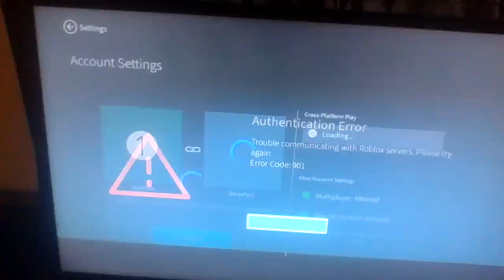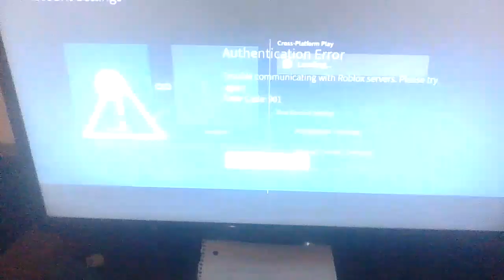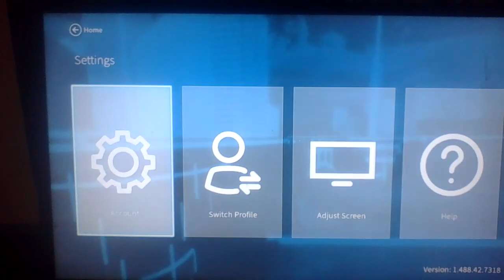no more roblox videos ;-; [shitty mic]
my sister's acc got banned yesterday and now i cant unlink from my roblox acc nor from the website.